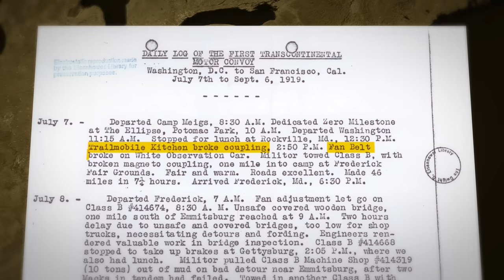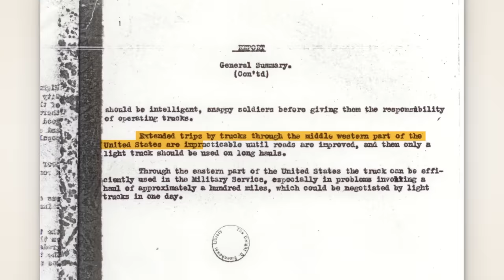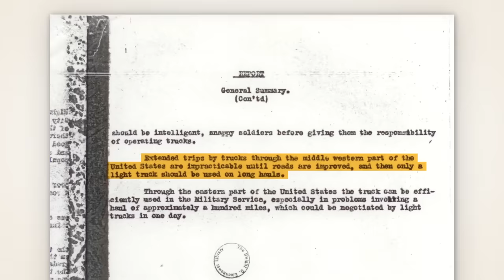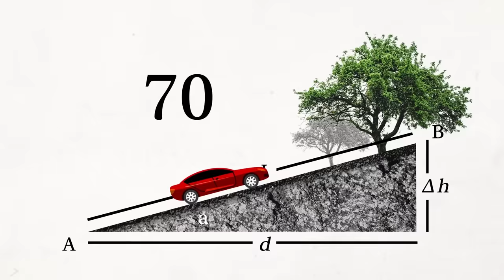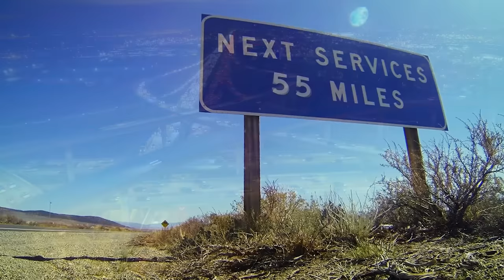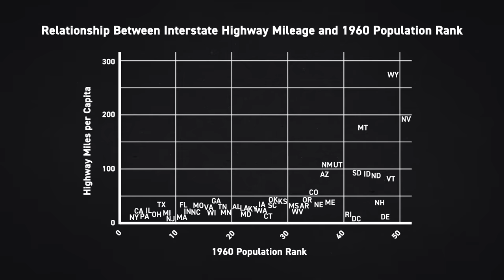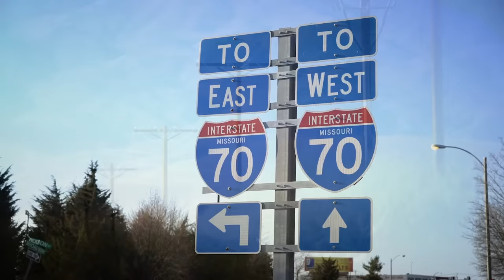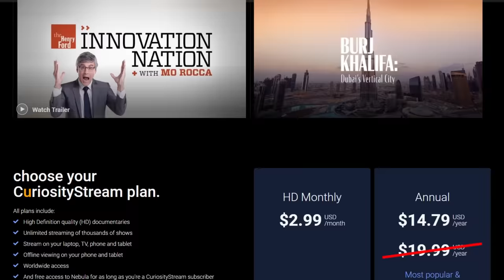The Simple Genius of the Interstate Highway System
Sign up for a CuriosityStream subscription and also get a free Nebula subscription (the streaming platform built by creators)